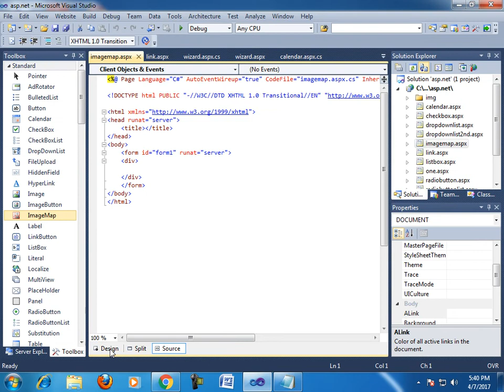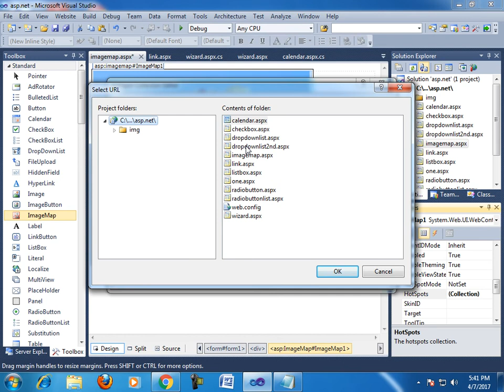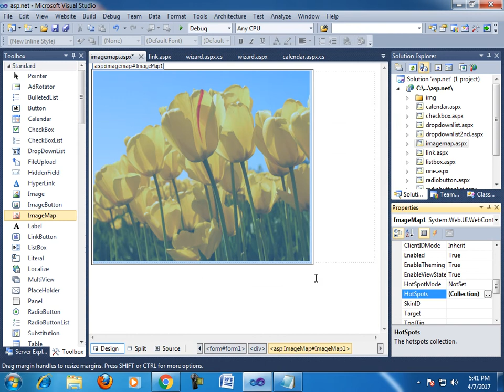asp imagemap control #8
in this tutorial i teach that how to create imagemap control in asp.net